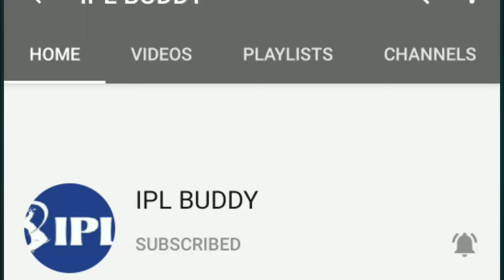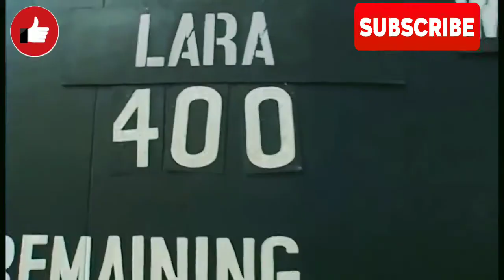BRIAN LARA 400* NOT OUT AGAINST ENGLAND II MUST WATCH VIDEO FOR EVERY CRICKET FAN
Hello everyone..
Brian Lara has made world record by scoring 401* Runs not out against England 4th Test in 2004.
This is still World Record in History of Test Cricket.